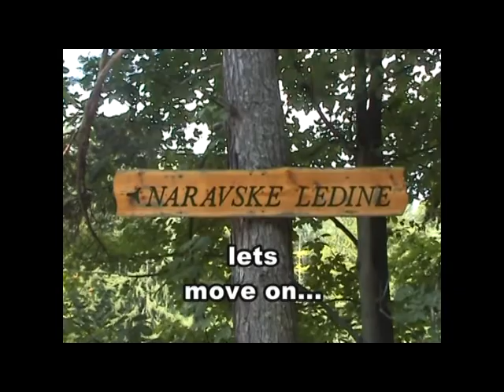S kolesom na Uršljo goro - biking & drinking :)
Bojch (Bojan Ranc) & Đusta (Iztok Greiner) - Up and down the Uršlja mountain :) (short version :) hehe )